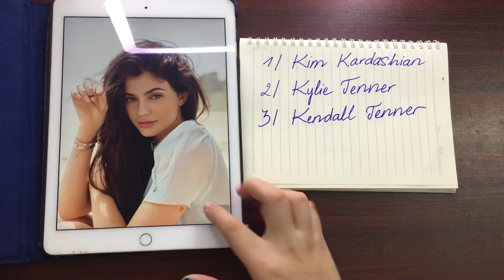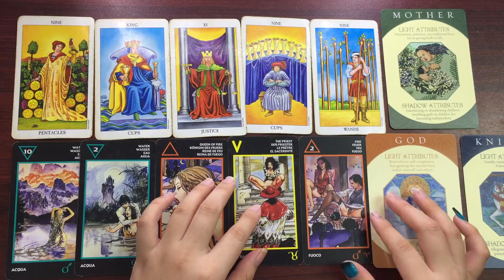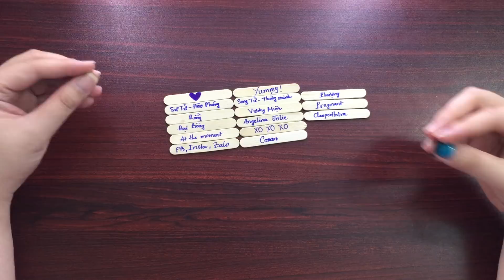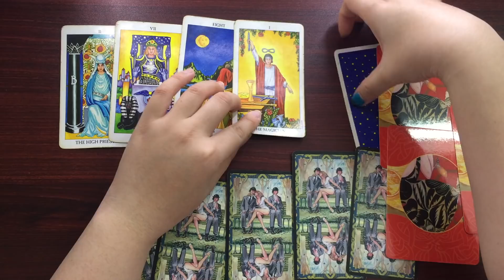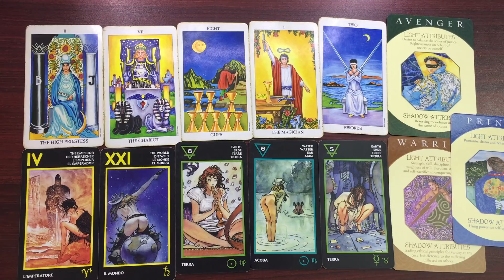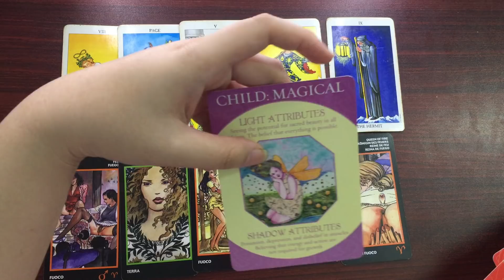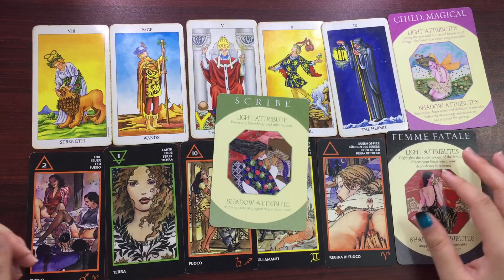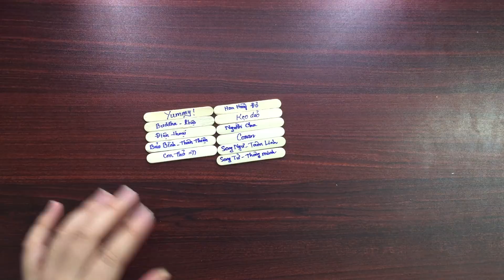Chọn 1 tụ bài: Bạn như thế nào trong mắt họ? (Timeless)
Chào mừng các bạn đến với kênh Youtube Solve Mystery with Tarot của mình. Mình là reader Huỳnh Kim Ngân. Mình sẽ đem đến cho các bạn những tụ bài mà các bạn mong muốn được tìm hiểu, hãy để lại bình luận về câu chuyện của các bạn cũng như những gì mà các bạn muốn mình xem nhé.
Dưới đây là Mục thời gian cho các bạn chọn:
Chọn tụ: 00:00
Tụ 01: 01:46
Tụ 02: 12:05
Tụ 03: 21:10
Note! Tarot xem năng lượng chứ không xem duyên số. Những vấn đề như sức khỏe, luật pháp, cưới hỏi, xin mời các bạn tìm đến mục tâm linh khác và liên lạc với chuyên gia.